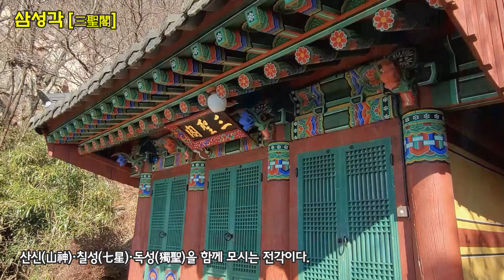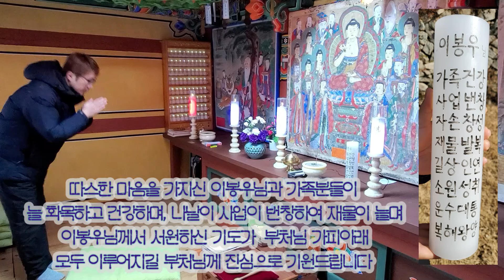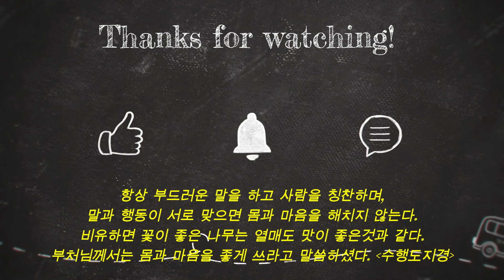[김해-영구암]불국토를 염원하며 바위가 된 신령한 거북바위